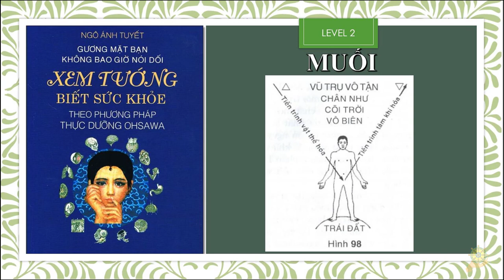Thực Dưỡng Level 2 | Muối Rất Quang Trọng | Xem Tướng Đoàn Bệnh | phần 16 04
Trích Sách: Xem Tướng Biết Sức Khỏe Theo Phương Pháp Thực Dưỡng Ohsawa
Tác giả: Oshawa  Dịch: Ngô Ánh Tuyết
ĐÂY LÀ VIDEO TRÍCH ĐOẠN KHÔNG PHẢI BẢN ĐẦY ĐỦ
BẠN NÀO CÓ ĐIỀU KIỆN HÃY MUA SÁCH GỐC ĐỂ ỦNG HỘ TÁC GIẢ
video cùng nội dung:
Thực Dưỡng Level 2 | Tóm Tắt Về Chuẩn Đoàn Bệnh Qua Tướng Mạo | Xem Tường Đoán Bệnh | Phần 0
Thực Dưỡng Level 2 | Muốn Xem Tướng Phải Biết Quy Luật Về Âm Dương | Xem Tướng Đoàn Bệnh | phần 1
Thực Dưỡng I Nguyên Lý Vô Song Âm Dương Phổ Quát | Sách Gốc Của Tiên Sinh Ohsawa
Thực Dưỡng Level 2 I Lời Khuyên Cho Người Muốn Thay Đổi Tướng Số I Xem Tướng Đoàn Bệnh I phần 17